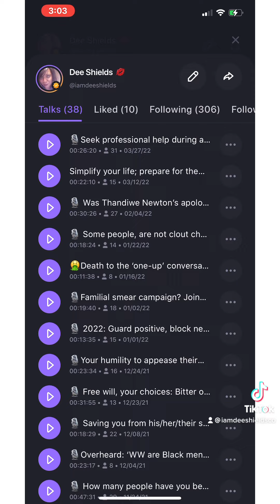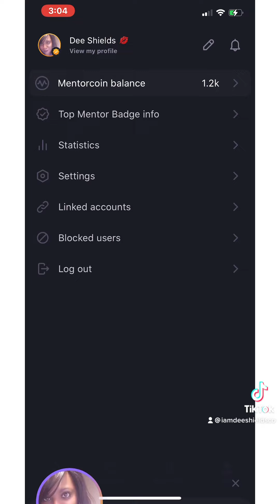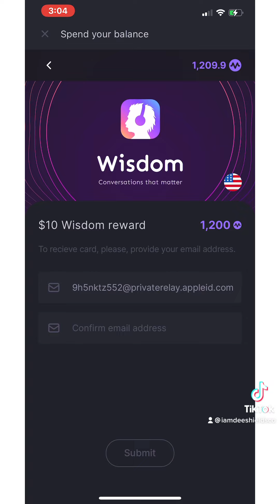How to use WISDOM APP (Pt 2): Global connections, monetization, link podcasts and more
Back again! Audio is more clear with this tutorial ‘How to use WISDOM APP’! Global connections, monetization, link your podcasts m, social media pages and more!